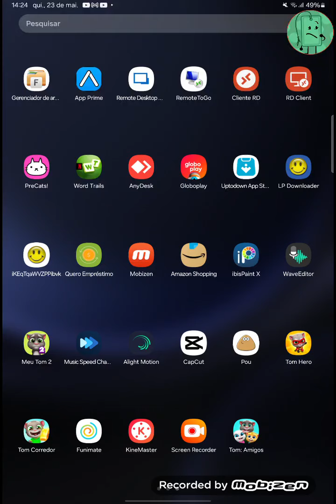Talking Tom Hero Dash Echo 6777